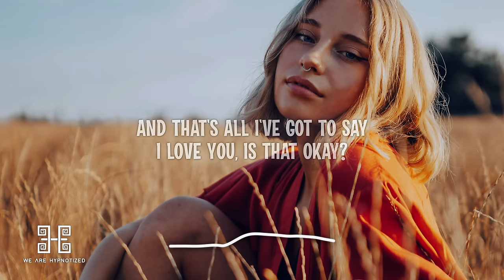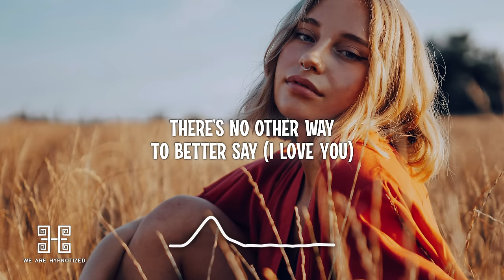Badger - These Words (Badger Remix) Lyrics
🎵Song name:
Badger - Th3se W0rds (I LOVE U)
Natasha Bedingfield - These Words (Badger Rework)

Lyrics:
These words are my own (These words are my own)
From my heart flow (From my heart flow)
There's no other way (There's no other way)
To better say (Uh)
I love you, I love you, I love you (I love you, I love you)
From my heart flow (Yeah)
(I love you) I love you, I love you, I love you, I love you (I love you)
To better say
These words are my own
They're from my heart (My heart)
(Yeah, uh) I love you, I love you
That's all I got to say
Can't think of a better way
And that's all I've got to say (Yeah, uh, yeah)
I love you, is that okay?